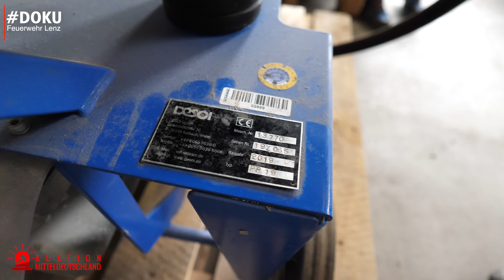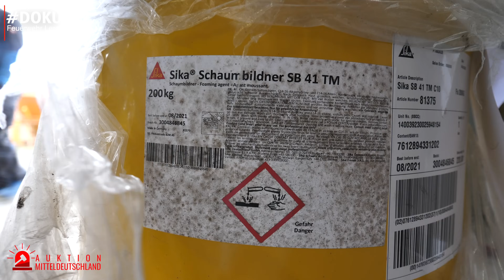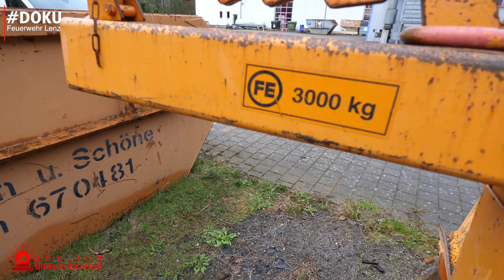Firmenauflösung, Werkzeuge und Technik kommt unter den Hammer!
Herzlich Willkommen auf dem YouTube Channel Feuerwehr Lenz zu einem neuen Video: Firmenauflösung, Werkzeuge und Technik kommt unter den Hammer!